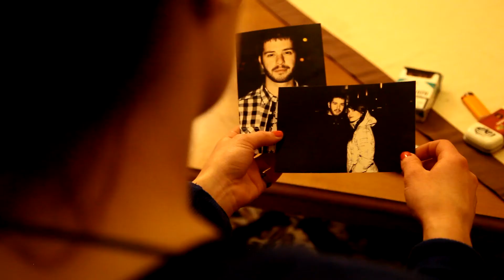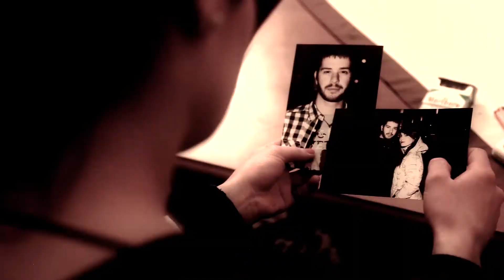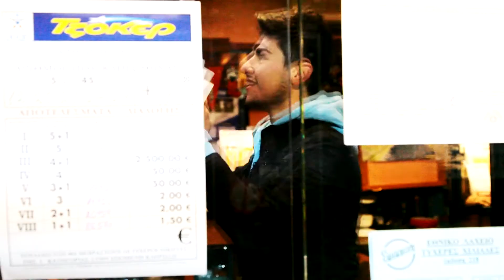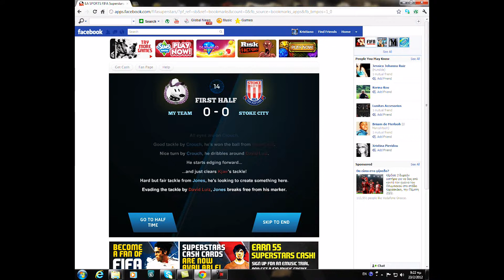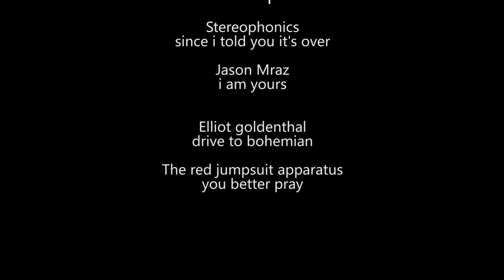You Better Pray HD